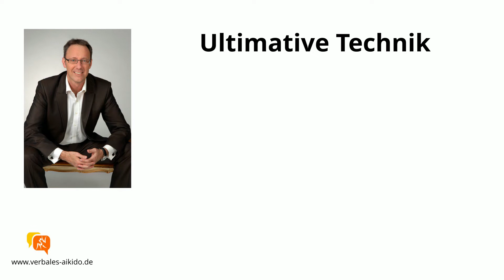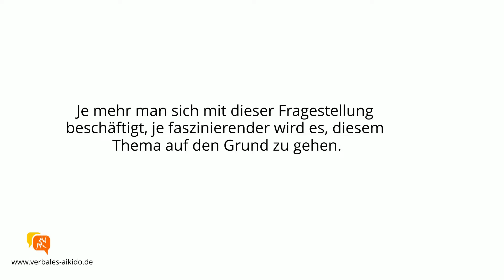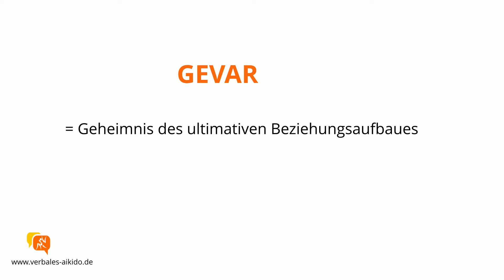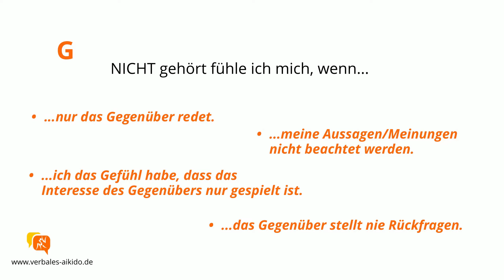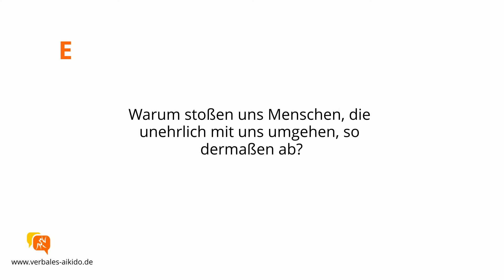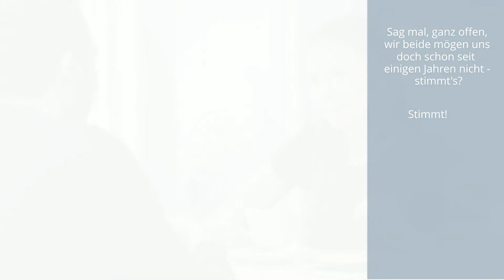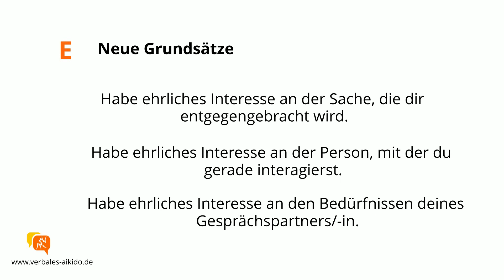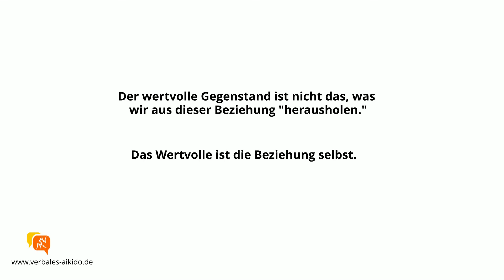Verbales Aikido - das GEVAR-Konzept Teil 1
Aus dem Buch: Die Zukunft des guten Kommunikators.

TOLLE KOMMUNIKATIONS- UND MOTIVATIONSBÜCHER:
"Überzeugen statt überreden. Die Kunst des Verbalen Aikido“
Lernen Sie wertschätzendes Beeinflussen

„Die Saat guter Kommunikation sähen“ Wie Fortschrittliches Denken ihr Leben positiv beeinflussen kann

„I Win!“ Das Selbsthilfebuch für Menschen, die von Selbsthilfebüchern genervt sind!